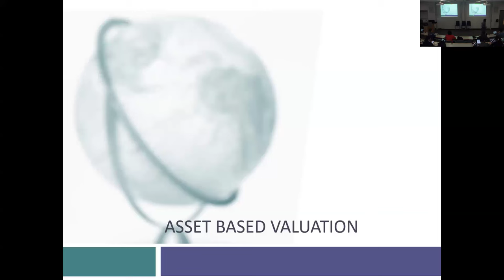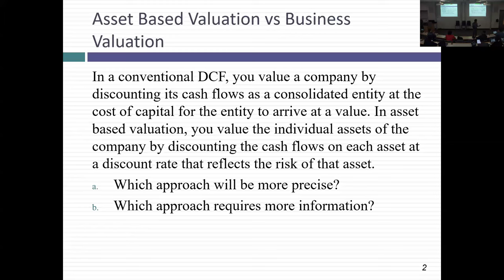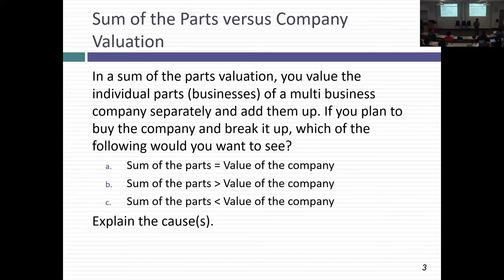Session 20 (Val MBAs): Asset Based Valuation & First Steps on Private Business Valuation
In this session, we looked at asset based valuation: liquidation valuation, accounting valuation and sum of the parts valuation. Specifically, we focused on when it makes sense to value a company by valuing its assets and what pitfalls to avoid. If you are interested in a more extensive assessment of companies like United Technologies, you may find this reading useful:
We then started our discussion of the valuation of private companies by noting how the lack of a market price for a business can affect your valuation in implicit and explicit ways, and then arguing that the value you attach to a private business can depend on why/for whom you are doing the valuation.